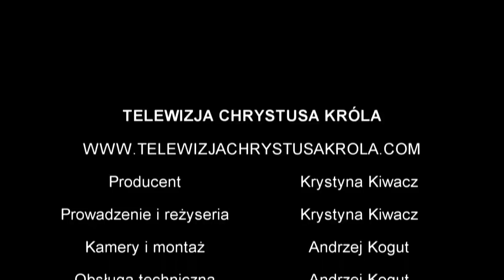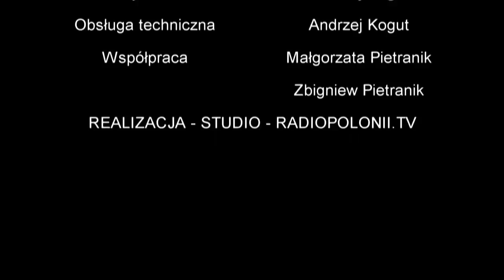Ks. dr Roman Piwowarczyk - Czego Arystoteles jako jego uczeń, nauczył się od Platona?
Ks. dr Roman Piwowarczyk to Filozof, Teolog, Prezes Katolickiego Stowarzyszenia Dziennikarzy, Członek Zarządu Stowarzyszenia Przyjaciół Szkół Katolickich oraz proboszcz w Parafii Nawiedzenia Najświętszej Maryi Panny w Konstantynowie Łódzkim (Srebrna).

Wszelkie materiały przedstawione na kanale Telewizja Chrystusa Króla są objęte prawem autorskim i podlegają ochronie na mocy „Ustawy o prawie autorskim i prawach pokrewnych” z dnia 4 lutego 1994 r. (tekst ujednolicony: Dz.U. 2006 nr 90 poz. 631).
Kopiowanie, przetwarzanie, a następnie rozpowszechnianie tych materiałów w całości lub w części na portalach lub mediach nienależących do Telewizji lub Radia Chrystusa Króla jest zabronione.
All material appearing on the Telewizji Chrystusa Króla YouTube channel (“content”) is the property of Telewizja Chrystusa Króla, Radio Chrystusa Króla or the party credited as the provider of the content. No part of this material, may be copied, photocopied, reproduced, translated or reduced to any electronic medium or machine-readable form, in whole or in part, without prior written consent of Telewizja Chrystusa Króla. Any other reproduction in any form without the permission of Telewizja Chrystusa Króla is prohibited. All materials contained on the Telewizja Chrystusa Króla YouTube channel may not be copied and then reproduced, distributed, transmitted, displayed, published or broadcast without the prior written permission of Telewizji Chrystusa Króla.